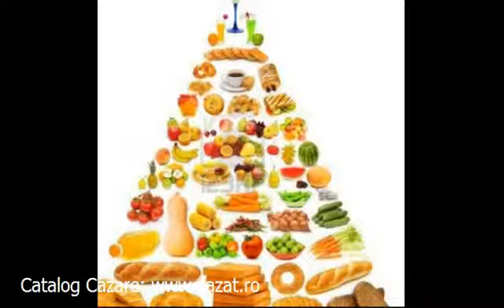Cazare Turdeni, Harghita - Cazat.ro